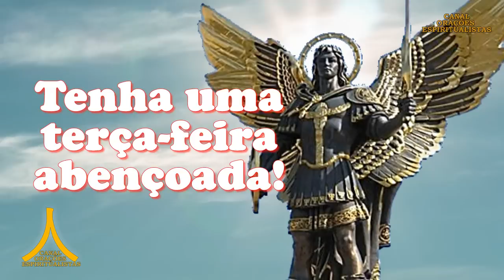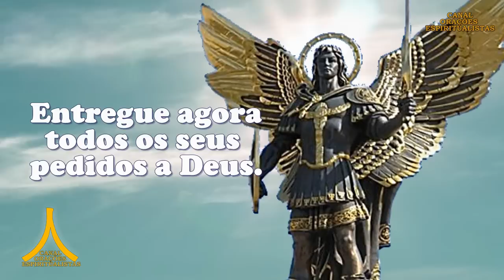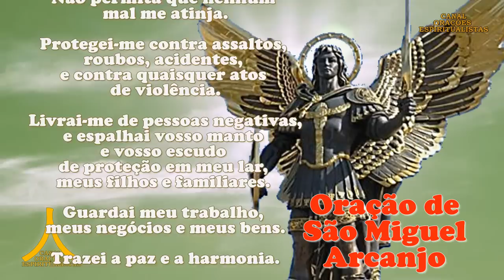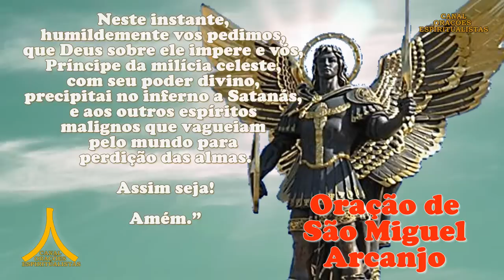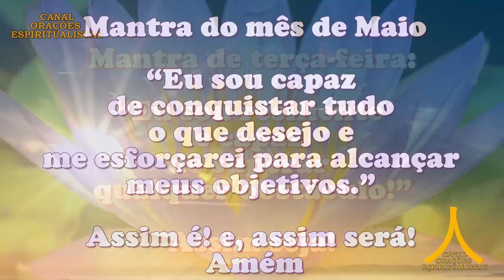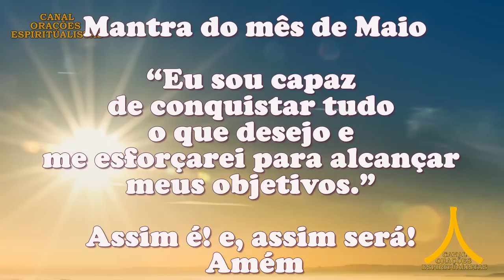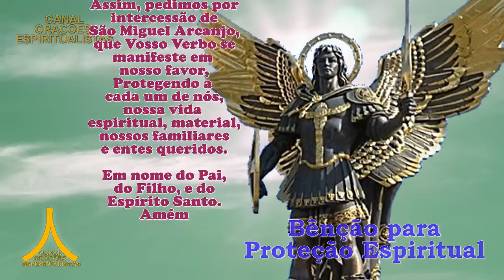Oração da Manhã e para todo dia 23 de maio de 2023, São Miguel Arcanjo, Proteção Espiritual